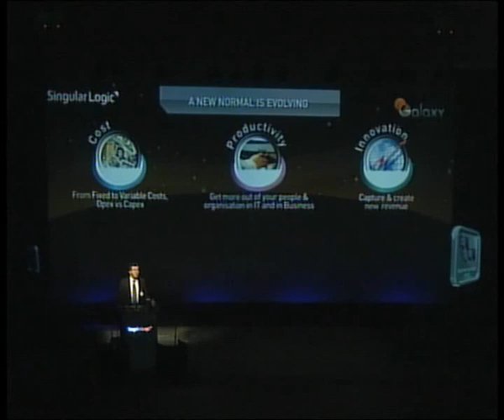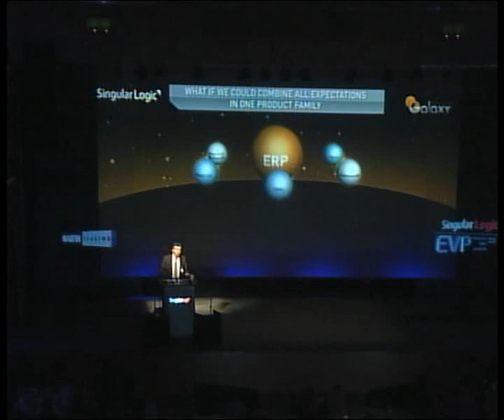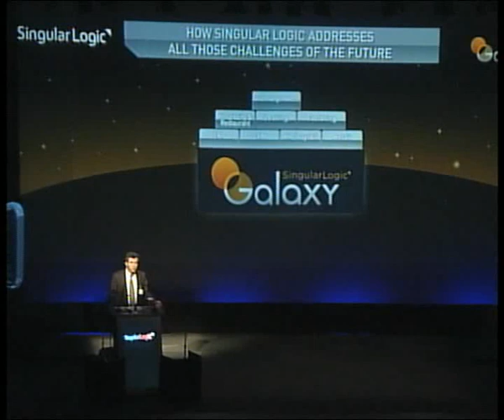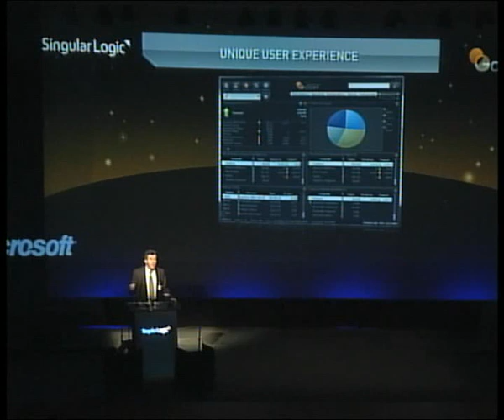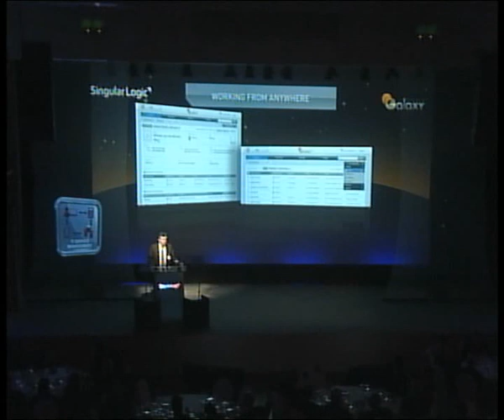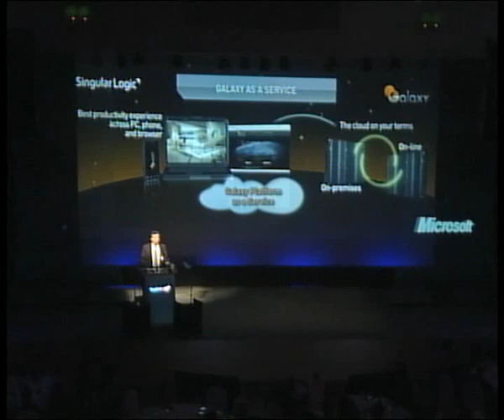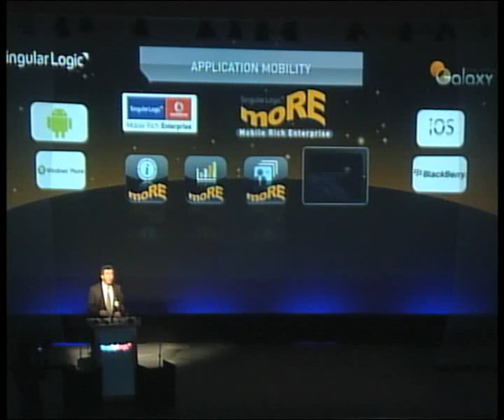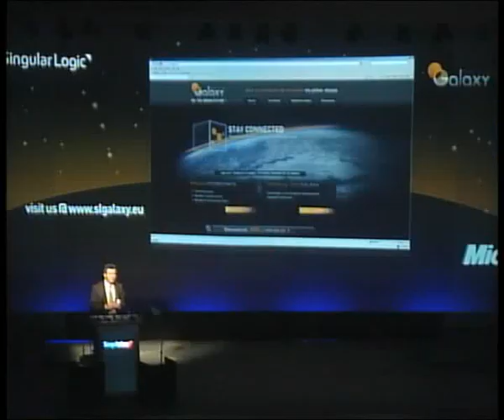Look into the Future customer event-L.Kovaios, GM Technology & Development Division Speech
Event for large enterprise customers and organizations, Megaron, The Athens Concert Hall, 17 Feb 2011